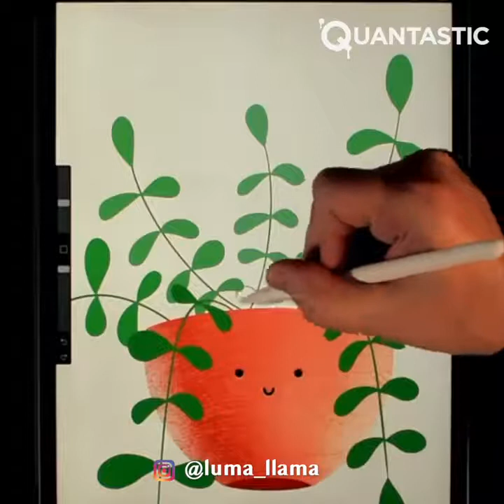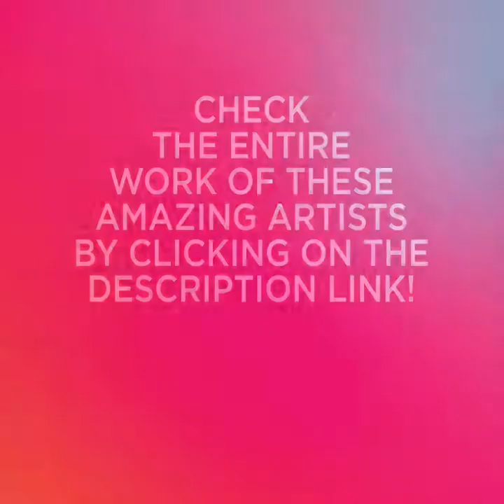Creative People who are on Another level ▶